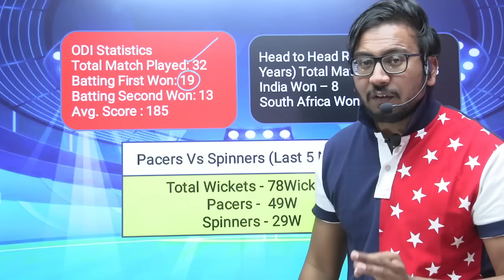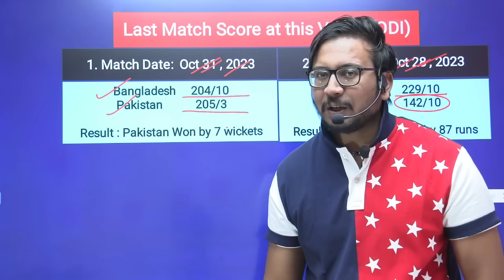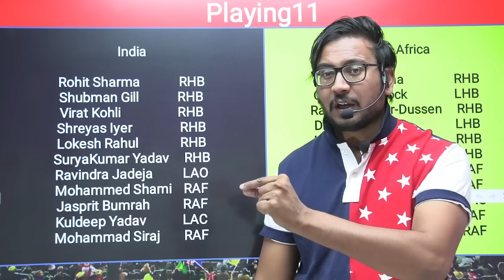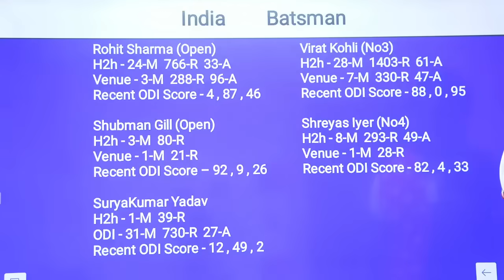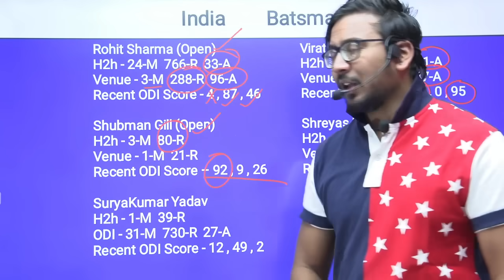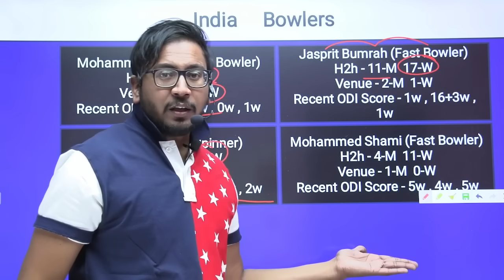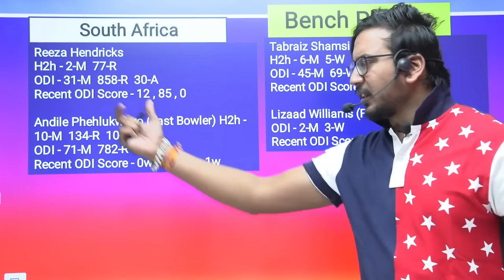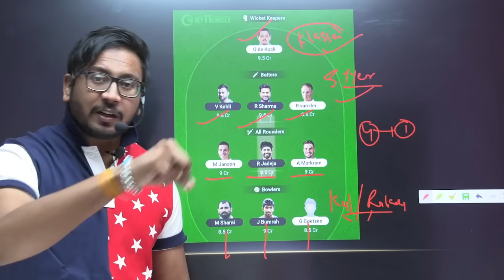India vs SouthAfrica Prediction | IND vs SA Prediction | team of today match